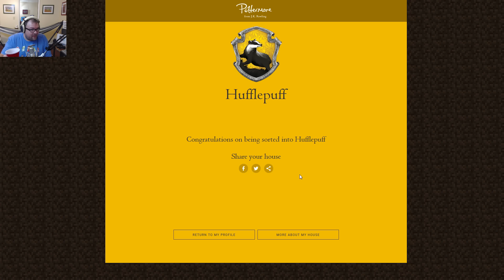Mindcrack Crackpack Server - Broken - E35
I will be only streaming from the Mindcrack Crackpack server, but those streams will be edited for YouTube as well!